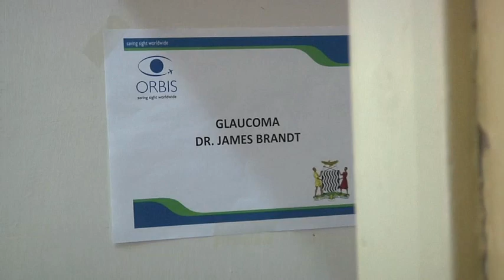Meet Dr. Lillian Musonda from Zambia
Meet Dr. Lillian Musonda works Kitwe Central Eye Hospital in Zambia, who worked with Volunteer Faculty during an ORBIS Flying Eye Hospital program in Ndola, Zambia.